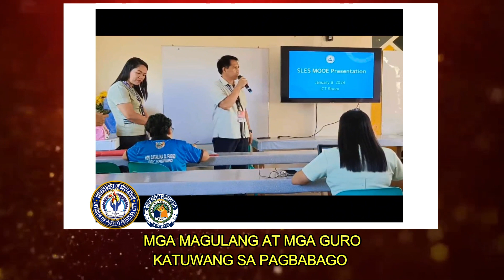DEPED Puerto Princesa Hymn